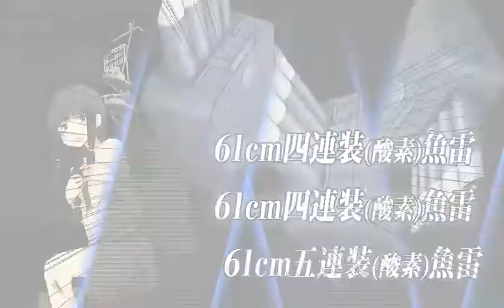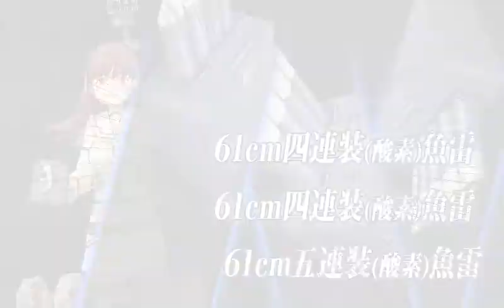【艦これ】Kantai Collection World 5-3 attempt #2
Cut-in party begins...
and get a C rank on boss node...